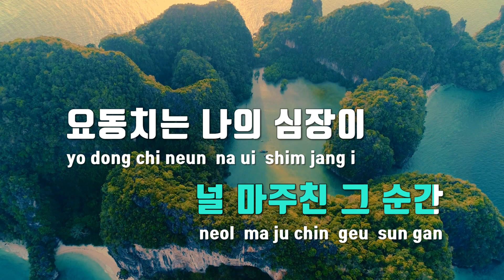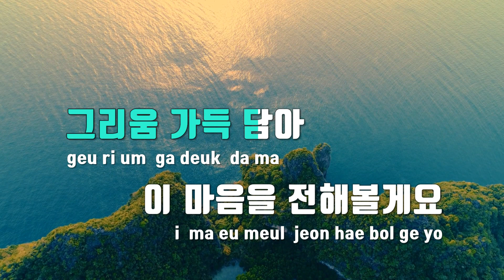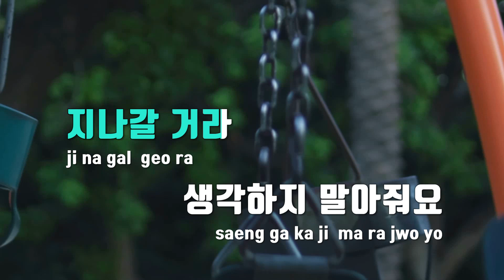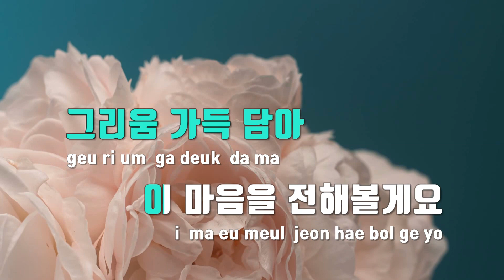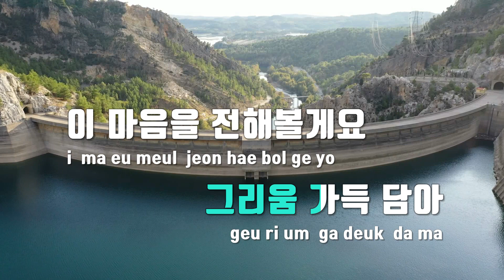[TJ노래방] 푸른밤 - 이주혁 / TJ Karaoke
푸른밤  --  이주혁